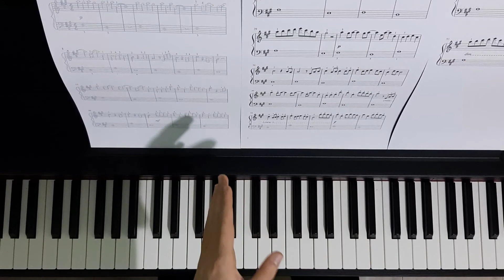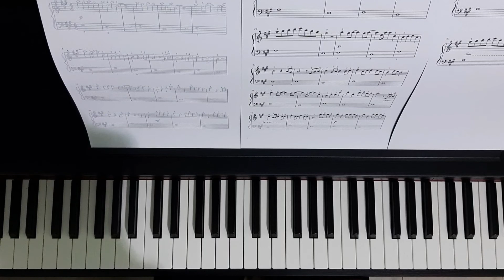River Flows In You |Piano🎹| Tutorial FACILE e COMPLETO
🎹 Impara a suonare a 2 mani con questa lezione (scade il 18 marzo)